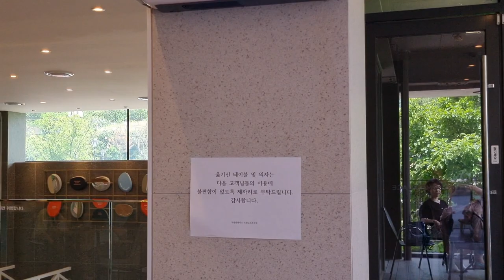만두국과 파전 & 호수 전망 카페에서 커피 한잔